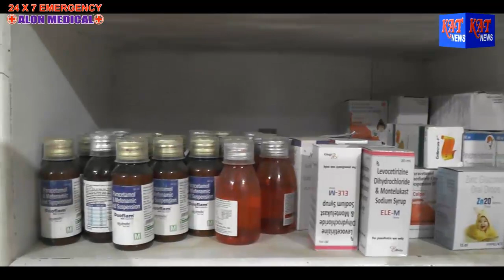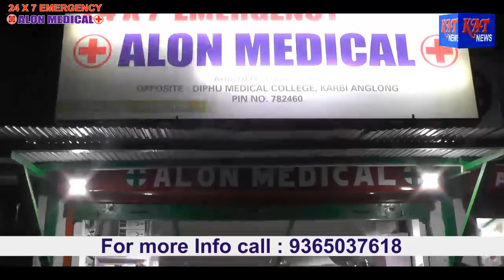Assamese Prime Time Date 06 11 2021 News